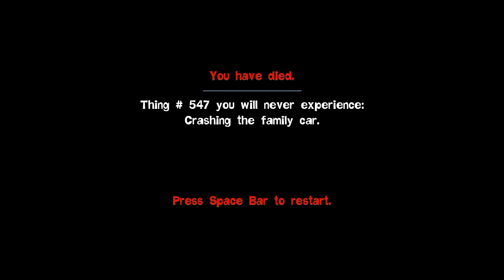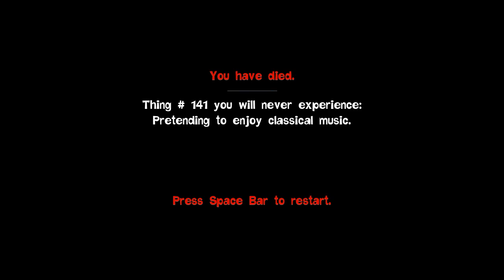Quantum Conundrum - Part 13 (choose wisely)